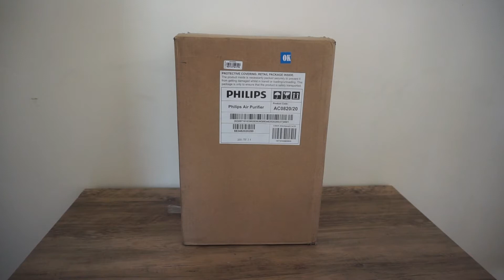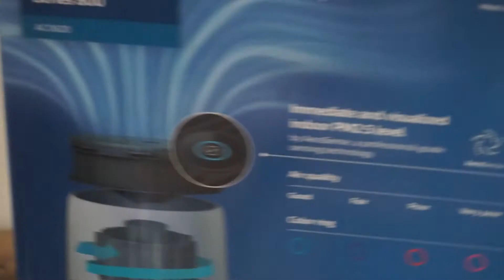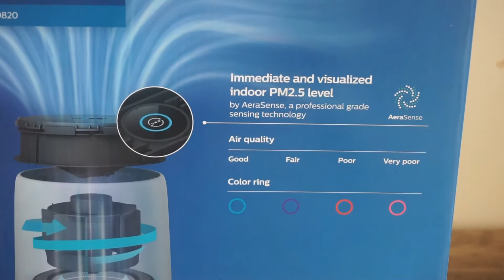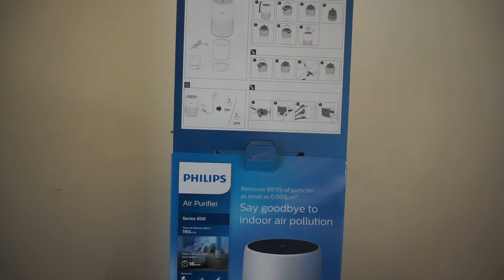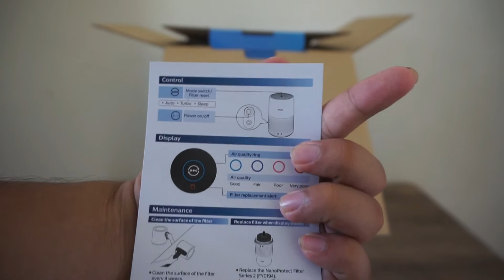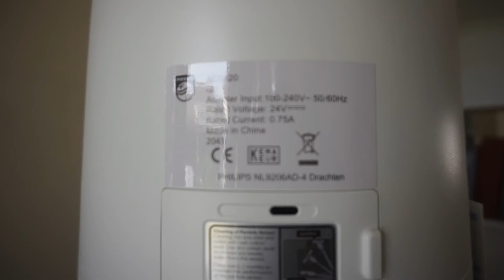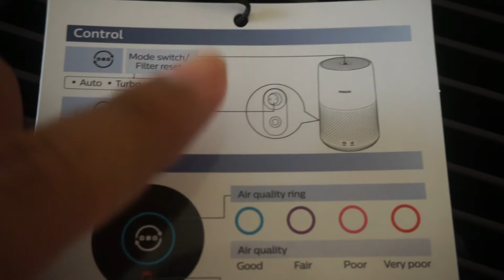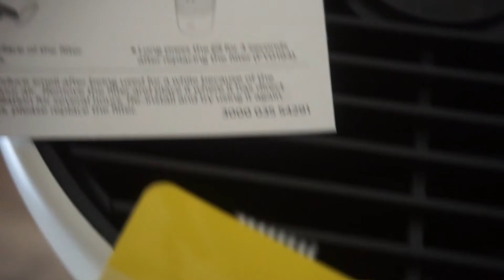UNBOXING PHILIPS AIR PURIFIER AC0820/20 || RUMAH BERSIH BEBAS DEBU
Playlist Video Peralatan Rumah Tangga

Philips Air Purifier, 800 Series, NanoProtect HEPA filter

Menghilangkan 99,5% partikel hingga yang berukuran 0,003 um - Alat pemurni udara baru Philips Seri 800 - perangkat yang kecil namun efektif, mampu menghadirkan udara bersih ke rumah Anda dengan secara ringkas dan praktis.

Mode pemurnian otomatis cerdas, didukung oleh sensor tingkat profesional, secara otomatis merasakan dan bereaksi terhadap perubahan terkecil di udara sekalipun.

Indikasi warna 4 langkah untuk kualitas udara real-time mulai dari biru (baik) hingga merah (buruk), memberi jaminan kualitas udara di rumah Anda.

Ukuran ringkas, mudah ditempatkan di mana saja di rumah Anda. Cocok untuk ruangan seluas 532 kaki persegi*

Detail:
- Menghilangkan 99,5% partikel @3nm
- Umpan balik warna kualitas udara
- Hingga 22 m2/236 ft2
- Mode Auto (Otomatis) dan Sleep (Tidur)